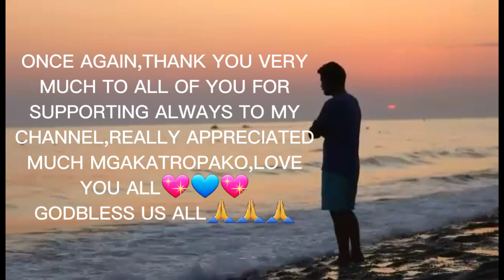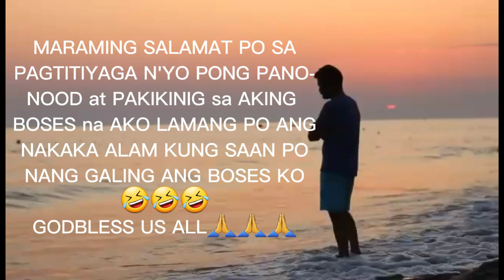Bakit Sinta,Cover by;MGAKATROPAPIPS (Rockstar)